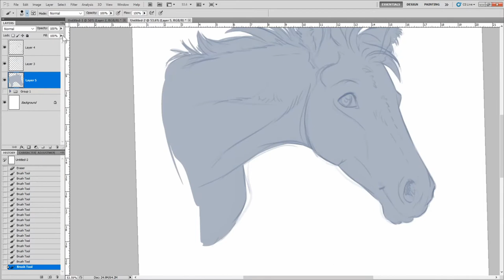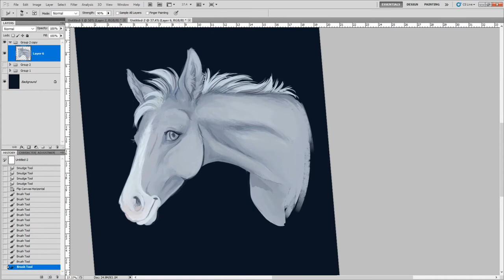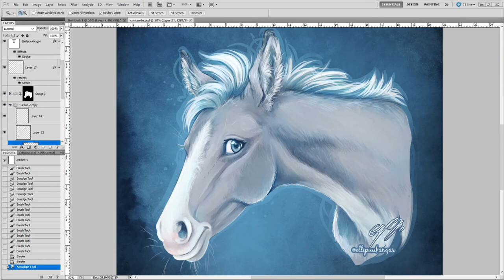Filly Concorde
Fanart of little Concorde. ♥ Happy holidays everyone! Had to heavily cut the original because I'm not quite sure how long these should be, especially with no audio.